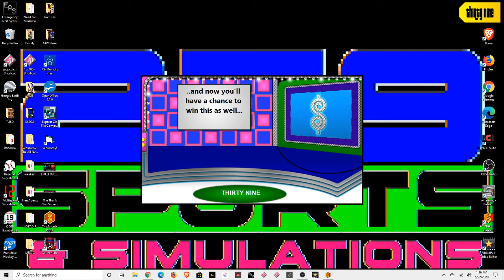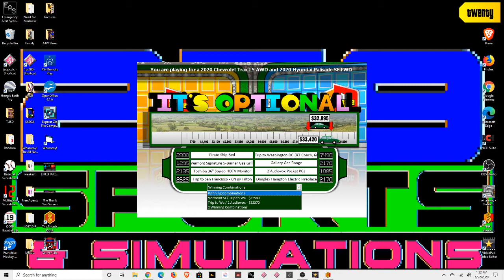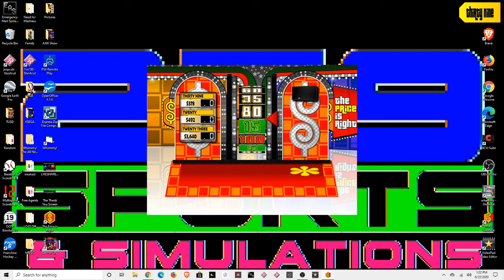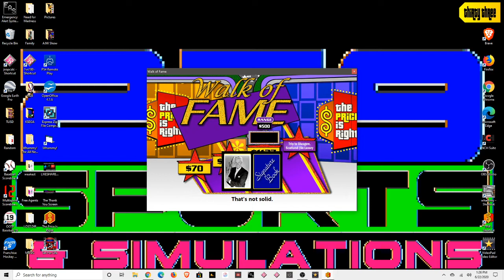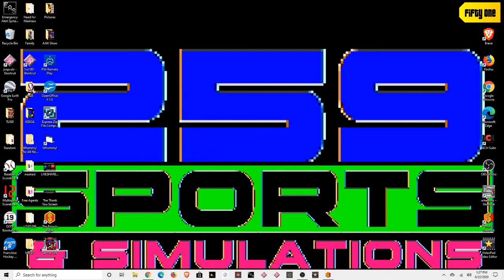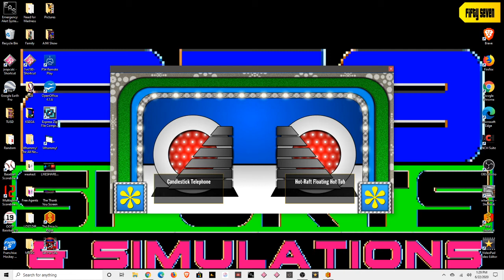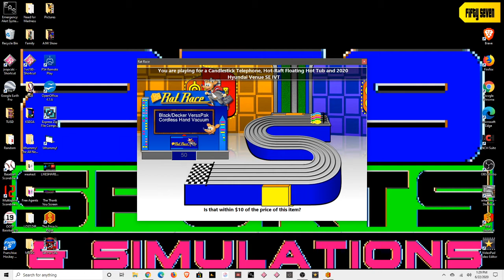The Price Is Right Episode 13